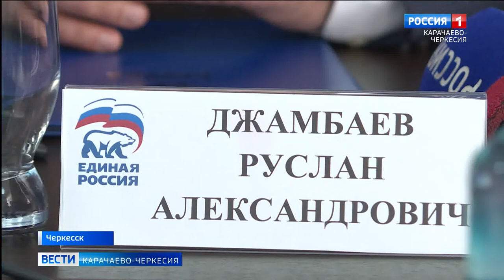В региональном отделении "Единой России" прошло награждение победителей конкурса следопытских работ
В региональном отделении "Единой России" прошло награждение и вручение сертификатов на получение денежных премий победителям Всероссийского конкурса следопытских работ школьных музеев